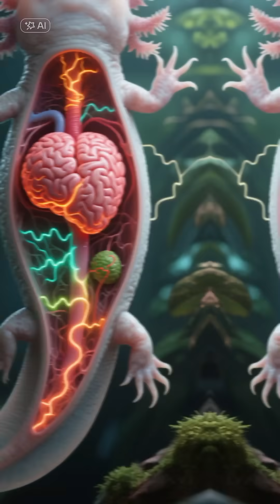This Smiling Animal Can REGROW Its Brain! 🧠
Meet the Axolotl, the "Peter Pan" of the animal kingdom that never grows up! This amazing salamander is a master of regeneration and full of secrets.

1. Master of Regeneration: They can regrow entire limbs, tail, heart tissue, and even parts of their brain and spinal cord without any scarring! Scientists are studying them to advance human medicine.
2. Never Grows Up: They are neotenic, meaning they reach adulthood and reproduce without undergoing metamorphosis. They keep their juvenile features like external gills and stay aquatic their whole life.
3. The Permanent Smile: They look like they're constantly smiling, which has made them an internet sensation. Those "fluffy" headpieces are actually gills for breathing underwater.
4. Critically Endangered: In the wild, they are only found in one place: the lake complex of Xochimilco in Mexico City, and they are critically endangered due to habitat loss and pollution.

Fascinated by nature's real-life superhero?

funfact axolotl animal

Axolotl facts, Ambystoma mexicanum, animal regeneration, neoteny, aquatic salamander, critically endangered, Mexican walking fish, pet axolotl, science facts, biology, funfactaboutanimal, unique animals, wildlife conservation.